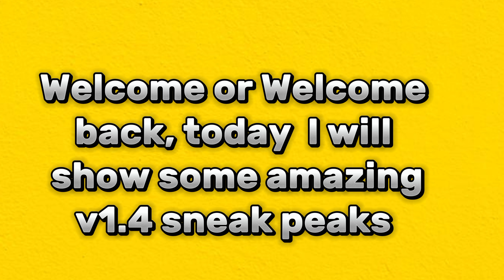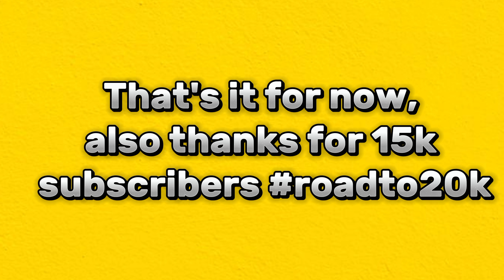Roblox Croydon V1.4 Sneak Peaks [Part 4]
links!

Stay safe!